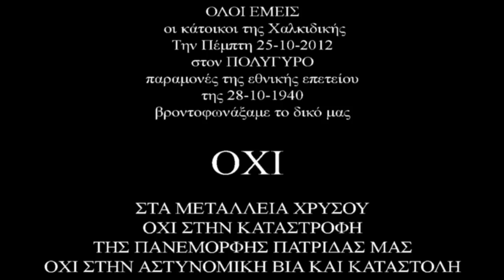Το δικό μας ΟΧΙ ! , ΠΟΛΥΓΥΡΟΣ 25-10-2012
ΟΛΟΙ ΕΜΕΙΣ
οι κάτοικοι της Χαλκιδικής
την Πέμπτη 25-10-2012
στον ΠΟΛΥΓΥΡΟ
παραμονές της εθνικής επετείου
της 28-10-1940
βροντοφωνάξαμε το δικό μας

Ο Χ Ι

ΣΤΑ ΜΕΤΑΛΛΕΙΑ ΧΡΥΣΟΥ

ΟΧΙ ΣΤΗΝ ΚΑΤΑΣΤΡΟΦΗ ΤΗΣ ΠΑΝΕΜΟΡΦΗΣ ΠΑΤΡΙΔΑΣ ΜΑΣ

ΟΧΙ ΣΤΗΝ ΑΣΤΥΝΟΜΙΚΗ ΒΙΑ ΚΑΙ ΚΑΤΑΣΤΟΛΗ

Εκφράσαμε την αλληλεγγύη μας στους 14 παράνομα συλληφθέντες στις Σκουριές, συμπολίτες μας, με την χουντική ''κατηγορία'' της ''στάσης''

ΟΛΟΙ ΕΙΜΑΣΤΕ ΕΚΕΙ !!!
ΑΡΑ ΕΙΜΑΣΤΕ ΟΛΟΙ ΚΑΤΗΓΟΡΟΥΜΕΝΟΙ !!!